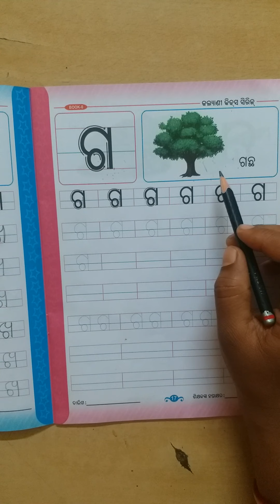odia- pg no 17